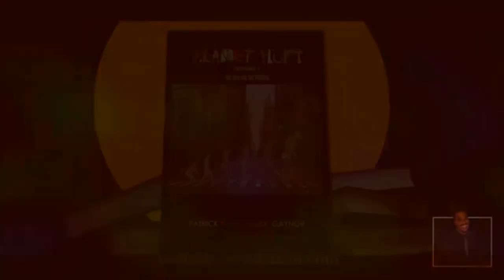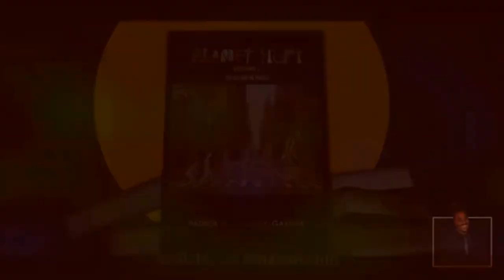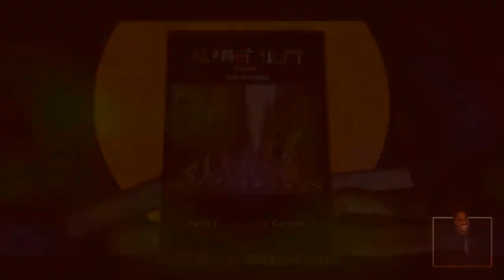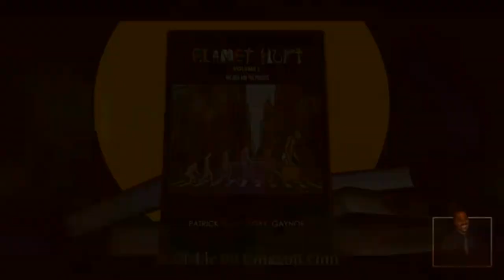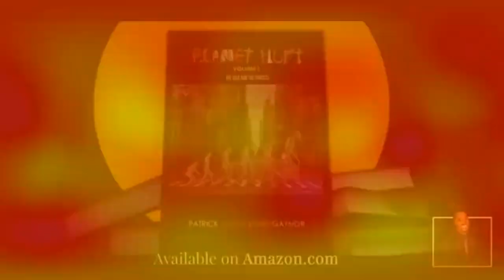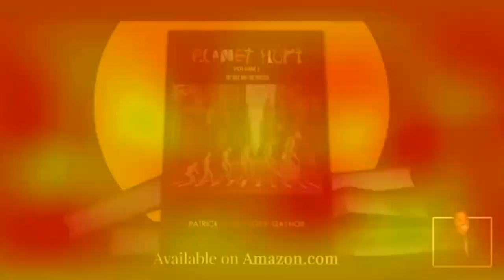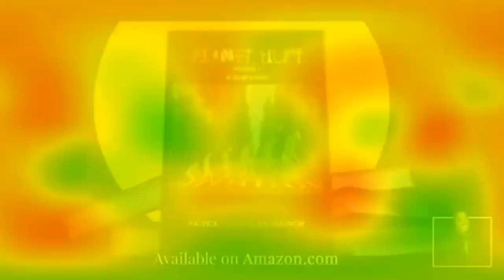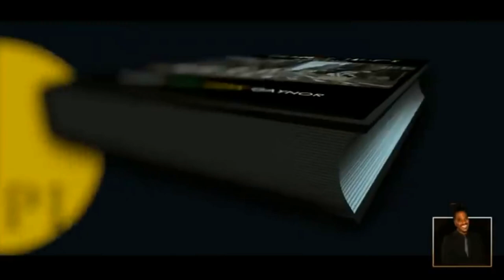In The Mean Time Radio Show | Season 1 | Episode 35 | It Takes Two | PT 5 | CurlyLoxx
“In The Meantime” is the brainchild of Patrick “Curly Loxx” Gaynor who is the mastermind and creative genius behind twinoftwins. It is written, recorded, and produced entirely by him. With this program, he attempts to fill the void created when “Stir It Up” is between volumes. The concept is a radio show parody that is centered around the satirical discussion of serious social topics. Patrick isn't the average show host that just regurgitates what everyone else has said or is saying. He doesnt only point out problems. He psychologically takes them apart, giving the viewer or listener a road man to the solutions.

In this episode.  Patrick continues to dive deep into to the root or nucleus of social problems with pt.5 of the topic it takes two. As things get more intense for Jamaica with the implementation of stricter lockdowns, patrick once again manages to give  perspectives on the situation many overlook.